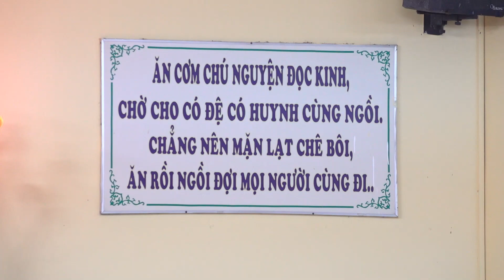Trải lòng tại Hàn Quốc | ĐĐ. Thích Tâm Hỷ